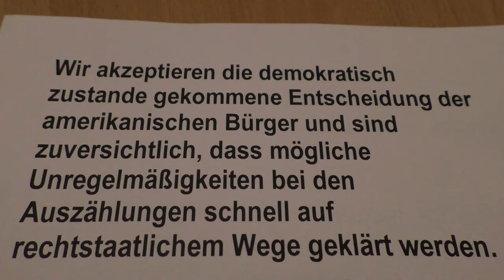Ich teile die Kritik an Weidel und Gauland nicht